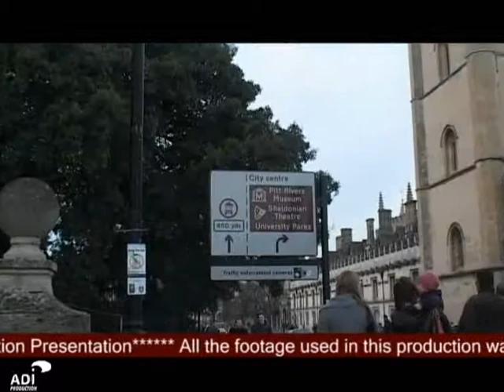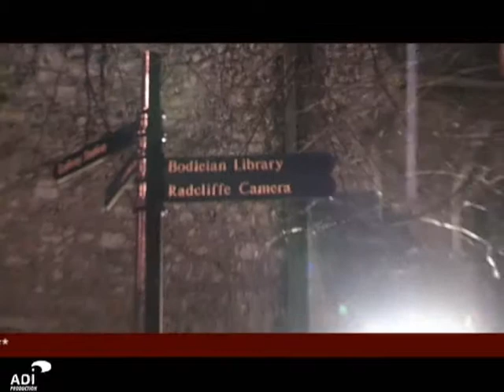WMA adi pro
Adi Pro Test HD